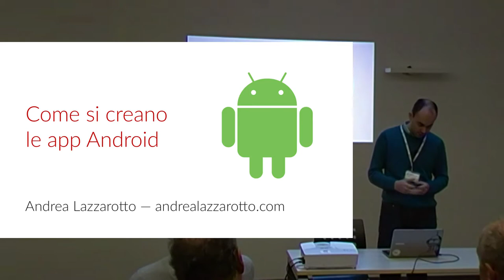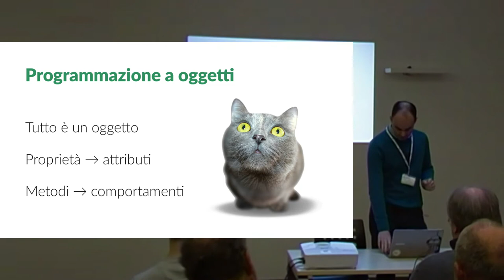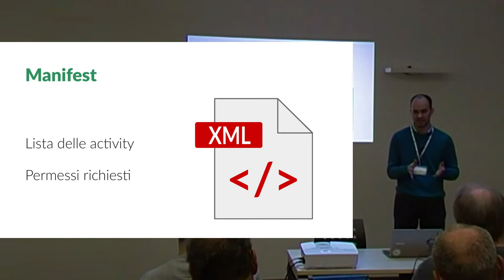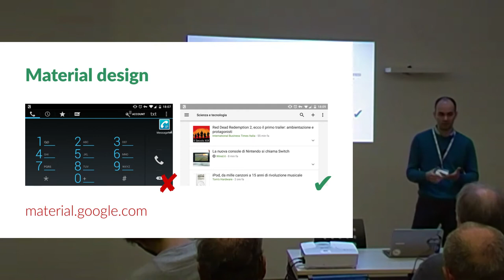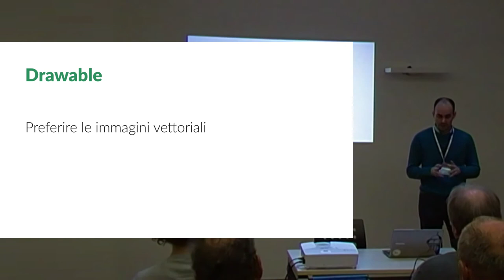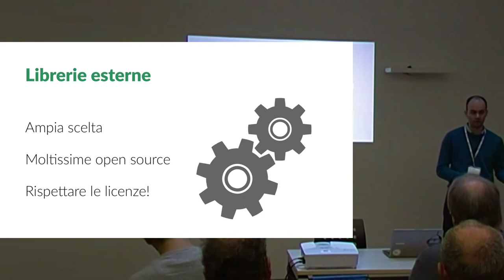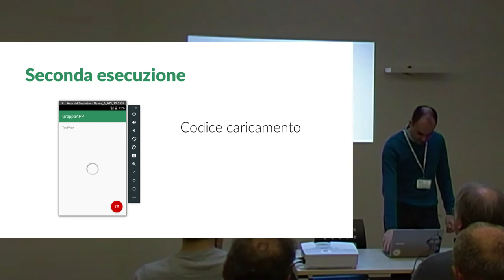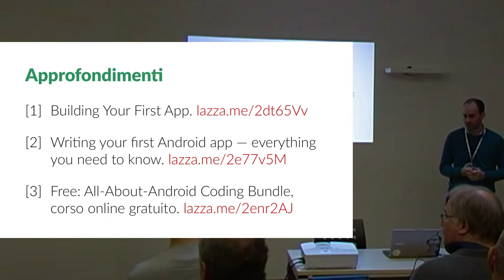Come si creano le app Android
Siamo ormai circondati da smartphone e tablet basati su Linux, in particolare con sistema operativo Android. Ma come vengono realizzate tutte le applicazioni utili che possiamo installare? Come possiamo creare una nostra app da zero? Nel talk verrà spiegato quali sono i primi passi da fare e quali errori evitare.

Relatore Andrea Lazzarotto